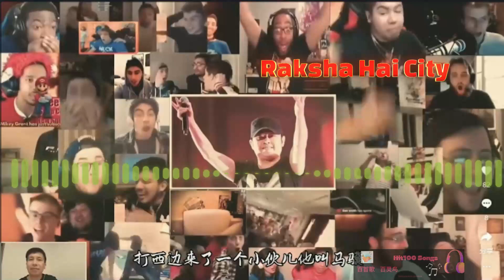🔥刀郎《罗刹海市》Raksha Hai City 文化输出,老外都惊呆The Mind-Blowing Power of Raksha Hai City - A Cultural Sensation!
刀郎的罗刹海市已经火到国外了，外国友人初聼此歌德真實反應--摘自#抖音 热门音乐🔥 罗刹海市火到国外 @抖音小助手 @DOU+小助手douyin

正如@user-bi3nu4em2l   所雲：
“刀郎不是歌手，而是一为以歌为笔的哲学家。刀郎的《山歌寥哉》将中华民族音乐和文化底蕴完美的诠释，只有民族的才是世界的。刀郎现象引发全民狂欢，各领域学者的解读品鉴，带火了全民学习中华文化的热潮，未来50年内无人能望其项背。”